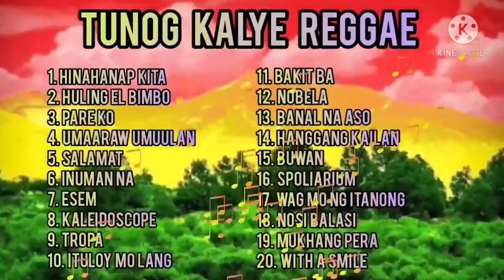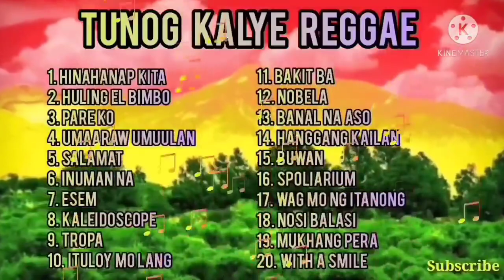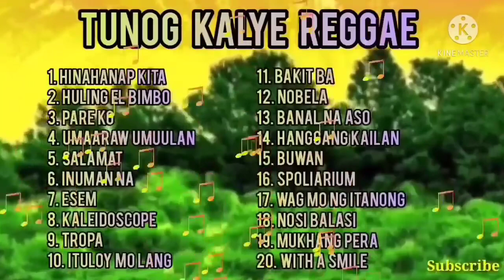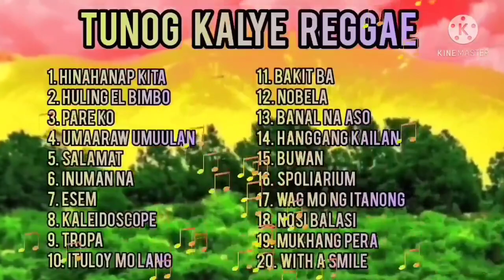Eraserheads, Rivermaya & Siakol Hits Tropa Vibes Reggae Version#TROPA VIBES# VALTV VIBES COVER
Reggae Hits Pinoy
Reggae Cover Songs
Reggae All Songs
Reggae Love Songs
Reggae Remix Love Songs
Reggae Tunog Kalye